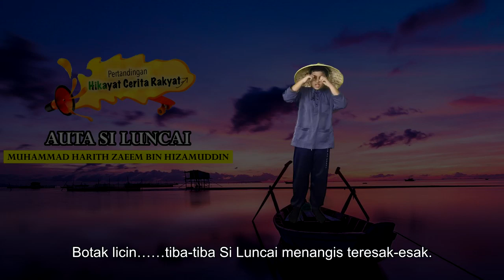Pertandingan Hikayat Cerita Rakyat ( Tahap 2 ) daripada Muhammad Harith Zaeem Bin Hizamuddin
Pertandingan Hikayat Cerita Rakyat ( Tahap 2 )
Muhammad Harith Zaeem Bin Hizamuddin
10 Tahun
Sekolah Kebangsaan Sungai Udang Melaka
Tahniah 6 peserta terbaik yang layak ke peringkat akhir bagi kategori tahap 2